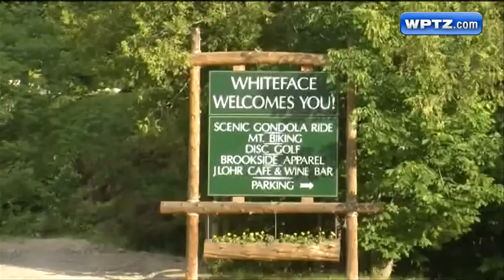Elite cyclists battle to the top of Whiteface Mountain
Roughly 450 cyclist from all over North America turned out for the Wilmington Whiteface 100K. Those who do well enough will qualify for the most prestigious race in off road and mountain bike riding, Colorado's Leadville Trail 100K.